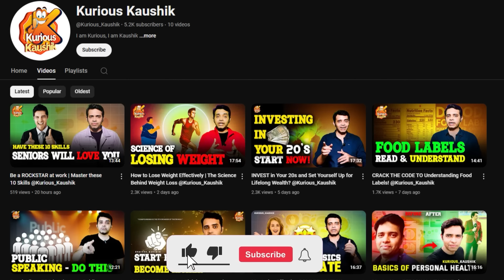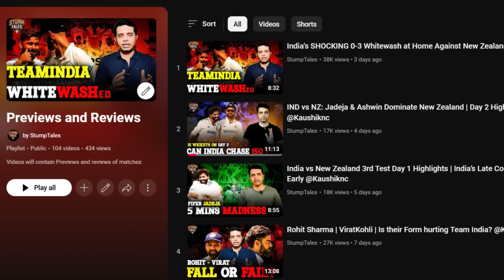Border-Gavaskar Trophy: Can India Maintain Form on Australian Pitches? | AUS vs IND Test Series 2024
Description
"With the Border-Gavaskar Trophy on the line, India faces one of its toughest challenges—playing in Australia! 🏏🔥 Can India carry its current form and momentum to perform on Australian soil, where the pitches and conditions are notoriously challenging for visiting teams? In this video, we analyze key factors that could influence India's performance in the 2024 Test series against Australia.

What you’ll learn:

Analysis of Australia's pitch conditions and how they differ from Indian pitches 🌏
A breakdown of India’s current squad and player form 📈
Key battles: Indian bowlers vs. Australian batters and India’s batsmen vs. pace-friendly conditions 💥
Insights on historical performance of the Indian team in Australia 🏆
Predicted outcomes and factors that could sway the series either way
Join us as we explore the tactics and strategies India will need to retain the Border-Gavaskar Trophy and emerge victorious Down Under.

Share this with other cricket enthusiasts to get them hyped for the biggest series of the year!"